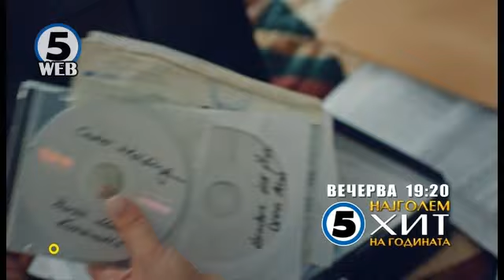ЖИВОТОТ НЕ Е ПЕСНА вечерва 17 04 2017